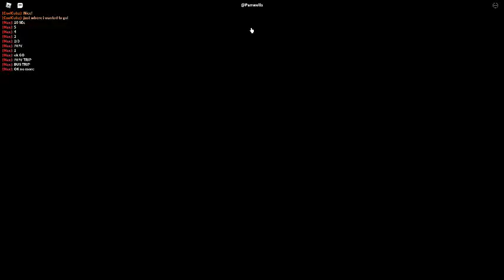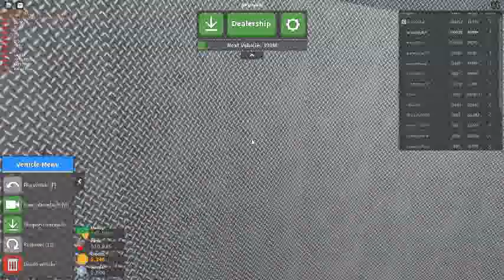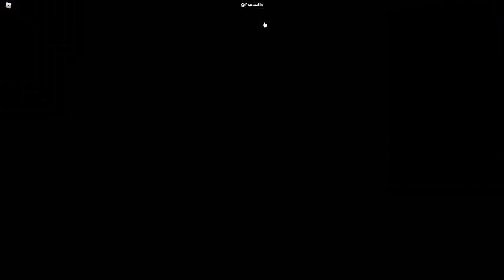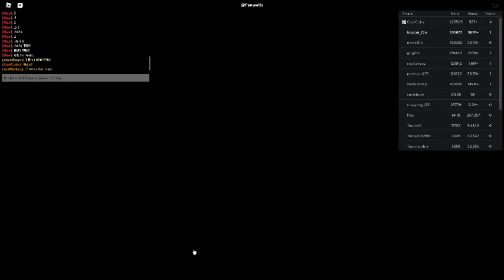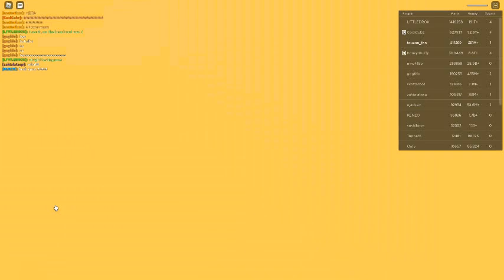Russia Car Crash Compilation 4936